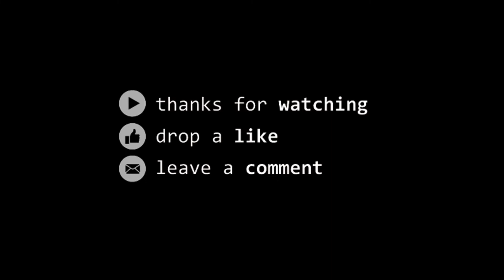Honda dio break light indicator sticker work 🔥|| Dio break light modified 🔥|| Dio wrapping 🔥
HONDA DIO CUSTOM BREAKLIGHT STICKER WORK

SHOP NAME -- VINTAGE GRAPHICS HUB

Shop Open 🔓 Times 10:00AM To 7:00PM

Kerala, Ernakulam Kothamangalam